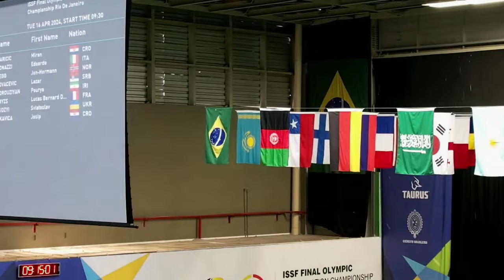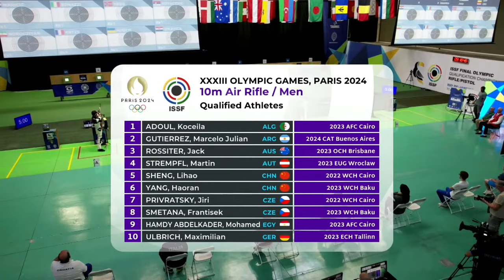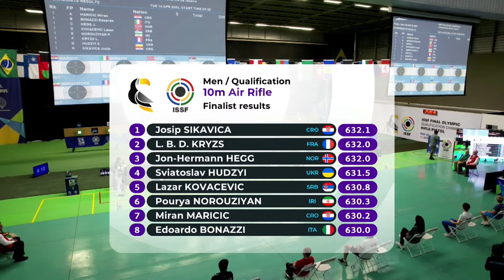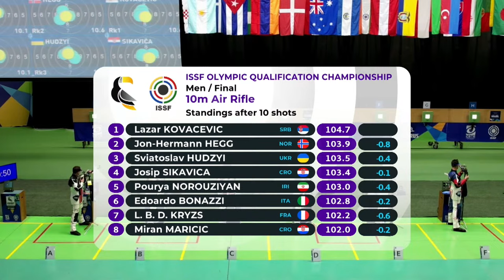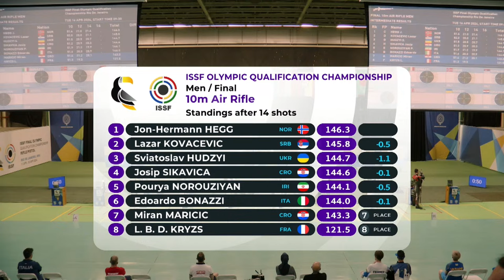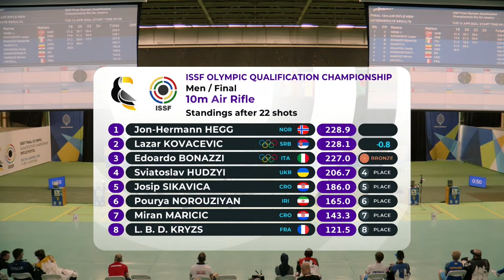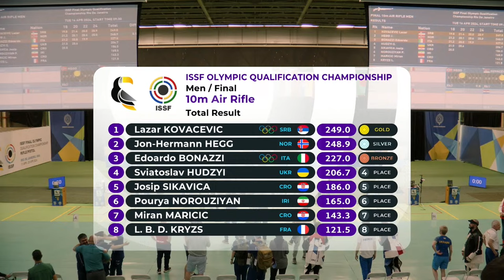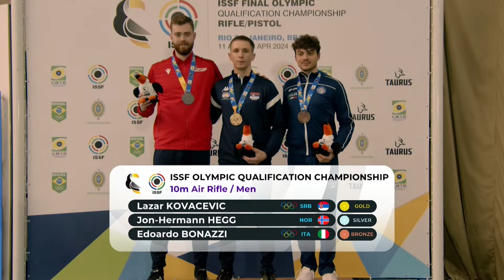10m Air Rifle Men - Rio De Janeiro (BRA) - ISSF Olympic Qualification Championship 2024